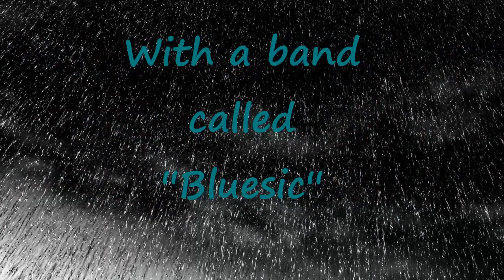Bluesic - Under the weather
During the 90ies I played with different bands and many bluesbands as a drummer in Belgium.One of the blues bands i did play with a lot was 'Bluesic', founded by guitarist/singer Wifried Koninckx.The band had many changes over the years, lot of different musicians played in that band.I found an old cassette (recorded with an old dictaphone/cassette recorder-so don't mind the poor quality !) with parts of different rehearsels, this one is at a rehearsel place in Boom-Antwerp.On this recording playing Wifried Koninckx-Guitar, Sisse Star-Bass, Pascal Degueldere-Vocals, Geert(don't remember last name..)-Keyboard, Bart Janssens-Drums.There is no video footage of the band, the black/white pictures enhance the feeling of the song and are actually the background of the places we live/lived or hung out during that time in Antwerp-Belgium.